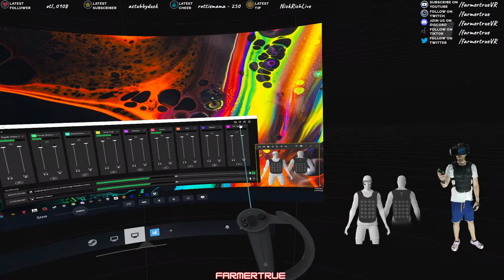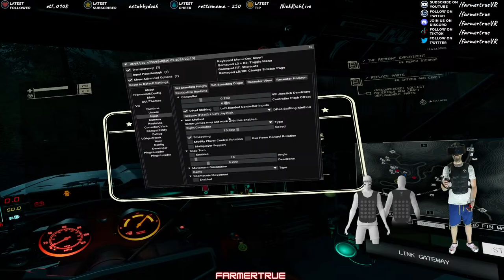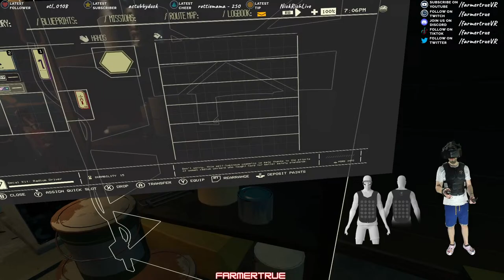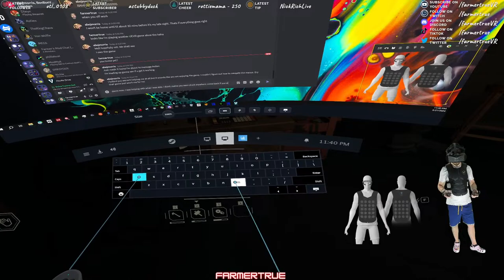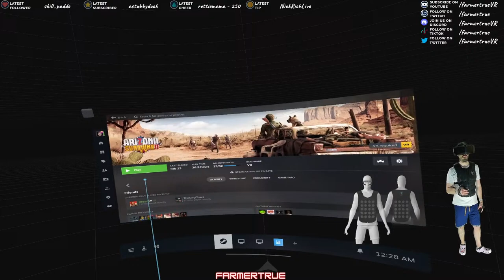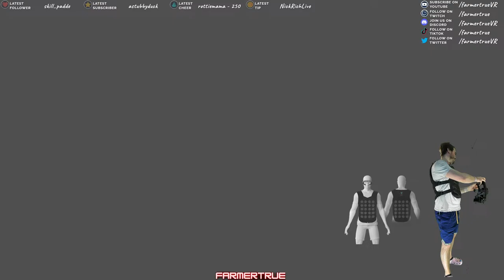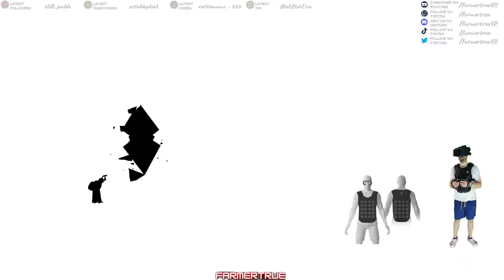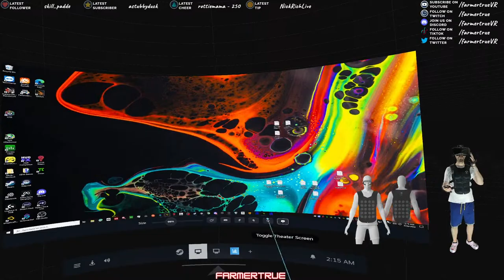Pacific Drive VR! Into The Radius, but in a station wagon. UEVR vr live quest3 pimax Crystal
🎥 **Live Stream Details**
🗓️ Date: 03/27/2024
🕙 Time: 10pm-2am Eastern
🎮 Game: Pacific Drive
🕹️ VR Hardware: Pimax Crystal, Lighthouse Faceplate, DMAS headphones, Index Knuckle Controllers, Three Valve 2.0 basestations, KIWI Extended grips for Index, Studioform Creative Comfort Kit, KIWI V2 Pulley Kit, Quest 3, KIWI Comfort Strap, KIWI 3 in 1 battery strap, AMVR Velcro facial interface, 18,000mAh power banks, KIWI Knuckle Grips
🎥 Recording Gear: Logitech Brio 4K, Antlion Wireless Mod Mic, VR P10 low latency wireless earbuds, studio grade lighting & green screen
🤖 Haptic Gear: bHaptics X40 Tactsuit Vest, Tactosy Arm Sleeves & TactVisor. ProTubeVR ProVolver with front attachment.

🔍 **Time Stamps**
*Added after stream if applicable*

🖥️ **PC Specs**
- CPU: AMD Ryzen 9 7950X
- GPU: Asus TUF GAMING OC RTX 4090 24GB
- Motherboard: ASUS ROG Crosshair Hero X670E
- RAM: G.Skill Trident Z5 Neo RGB 64GB DDR5-6000 CL30
- Storage: Kingston Fury Renegade 2 TB, 2 x SK Hynix P41 Platinum 2 TB, Samsung 970 Evo Plus 2 TB, Samsung 970 Evo Plus 1 TB
- CPU Cooler: Corsair H150i Elite Capellix
- Case: Corsair iCue 5000X RGB
- PSU: Corsair HX1200
- 4090 12VHPWR Cable: Corsair 600W PCIe 5.0 12VHPWR Type-4
- PSU Cables: Corsair Premium Individually Sleeved Pro Kit Type 4 Gen 4 - Black w/ Cable Comb Kit
- UPS: APC 1500VA UPS Battery Backup and Surge Protector, BX1500M
- Monitors: 2x's 27'' IPS LED 1440p 144hz

🎥 **Live Streams 5 Nights a week on the farmertrue live stream, starting at 10pm-2am EST. on Twitch & YouTube**

🚀 **Join the VR Community**
For free assistance with PC building and all things VR, join the [Official farmertrueVR Discord Community.]

Let me know if you have any questions, and I'll see you in the virtual world!